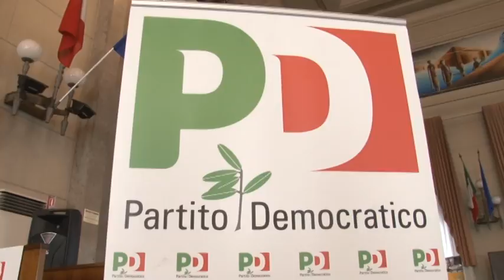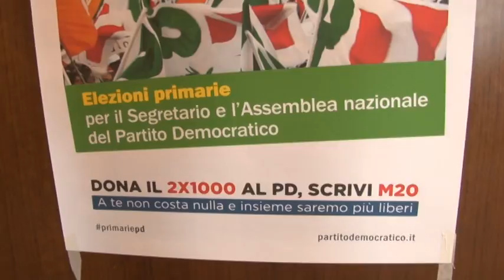Pd: presentati i candidati di "Fianco a fianco Pescara per Martina"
Il coordinamento provinciale della Mozione di “Fianco a fianco – Pescara per Martina” ha presentato alla Stampa i cinque candidati all’Assemblea nazionale del Partito Democratico che sostengono la candidatura di Maurizio Martina alla guida del Partito Democratico. Si tratta di Gianluca Fusilli, Paola Marchegiani, Antonio Di Marco, Romina Di Costanzo e Daniele Giangiulio